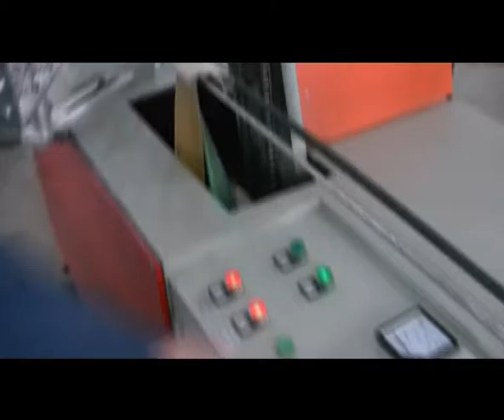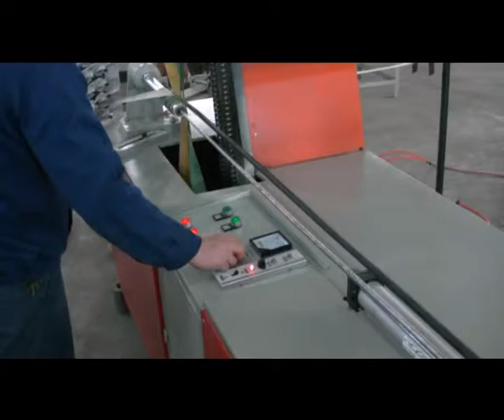2 Ply automatic toilet paper roll core forming machine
XY SD A 2 Ply automatic toilet paper roll core forming machine
ADD: NO.589, Nanhuan Road, Quanzhou City,Fujian Province,China
M.B: 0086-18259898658 (WhatsAPP and Viber)